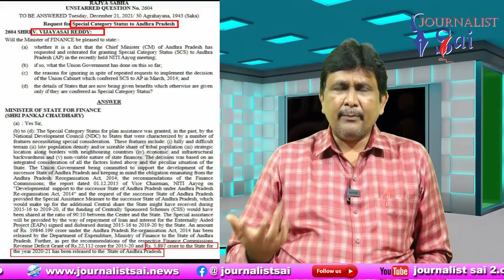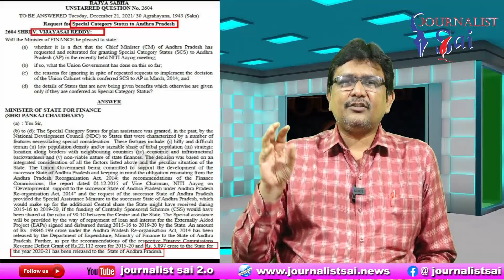RRR Raise Debate | హోదా ప్యాకేజ్ జగన్ తీసుకున్నారు